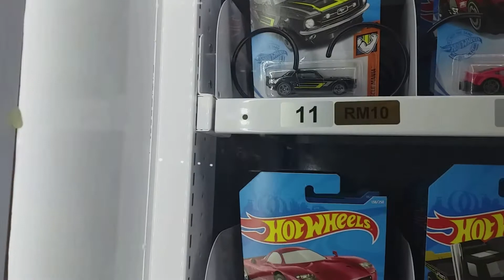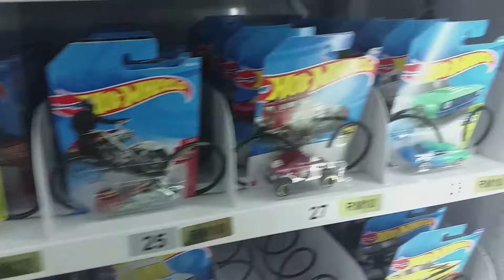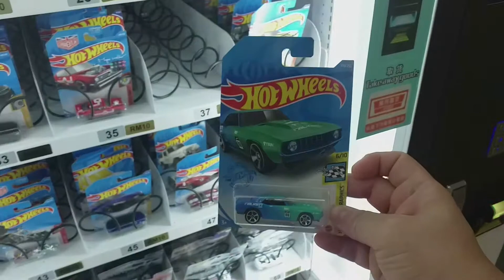Diecast peg hunting at Hot Wheels vending machine and I buy a Falken Copo Camaro